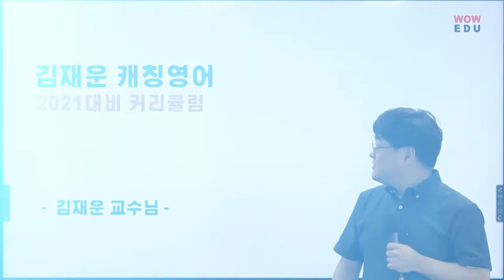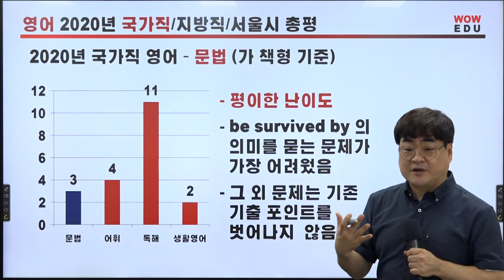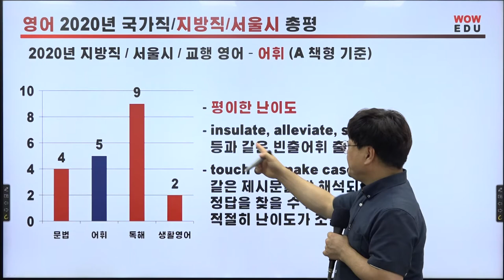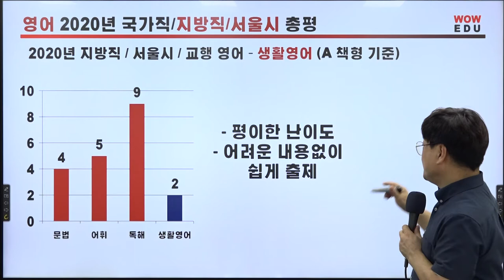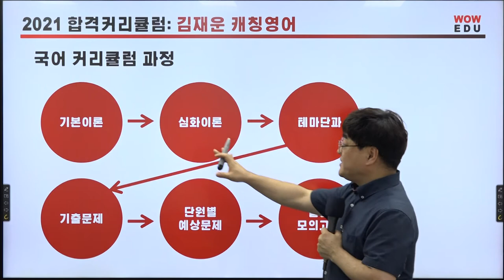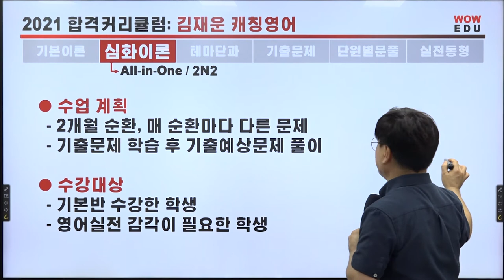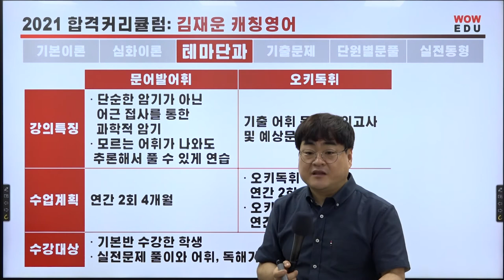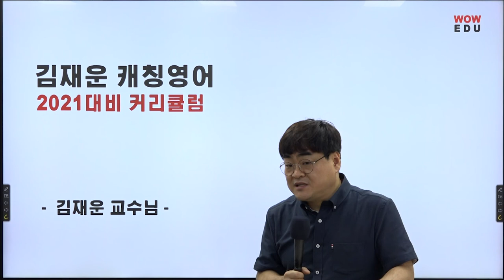2021 김재운캐칭영어 합격커리큘럼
2021년 공무원시험 합격을 위한 김재운선생님의 캐칭영어 합격 커리큘럼 소개영상입니다.
가장 체계적인 공무원영어를 준비하고 싶다면 김재운선생님의 캐칭영어와 함께하세요.